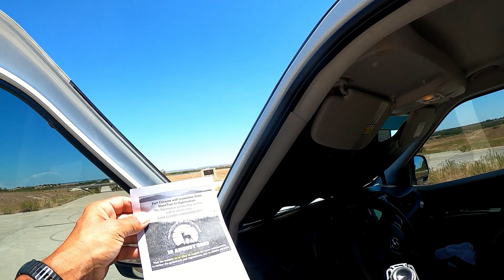The Bandit talking with the Warden.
The Bandit Cycling